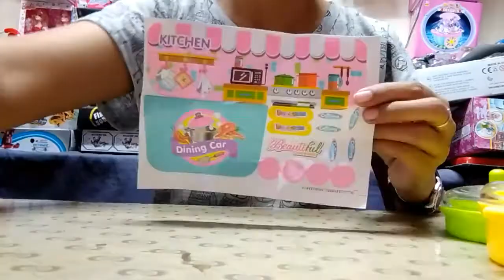UNBOXINGTOYS KITCHENBASKET KITCHENSTORAGECAR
The best present for the kids! 😊😊

Instagram. Jace Garcia
Facebook. Janice Garcia